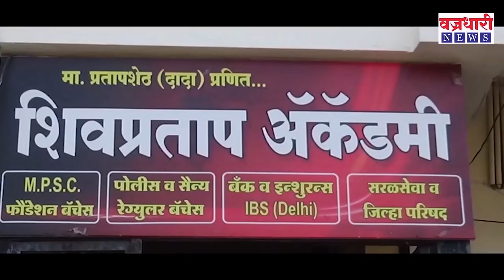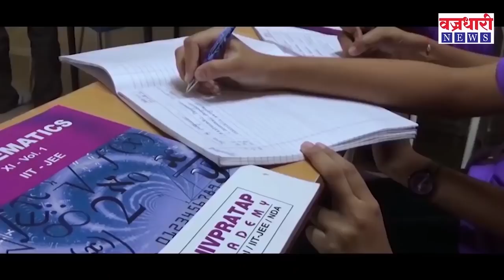संजय पाटलांनी आमच्या पाठीत खंजीर खुपसला- विशाल पाटील || खास मुलाखत